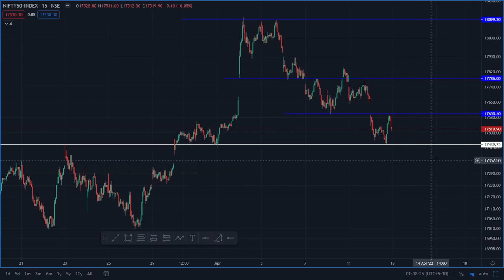Nifty Analysis Tomorrow Short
Nifty Analysis For Tomorrow with levels